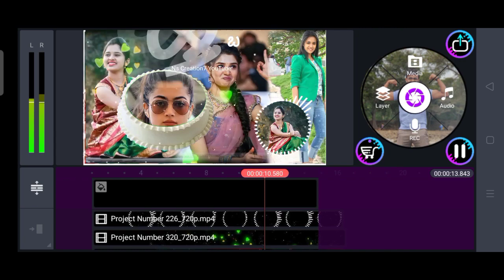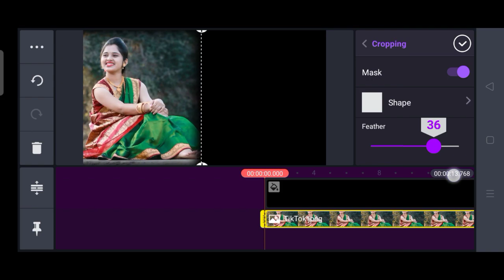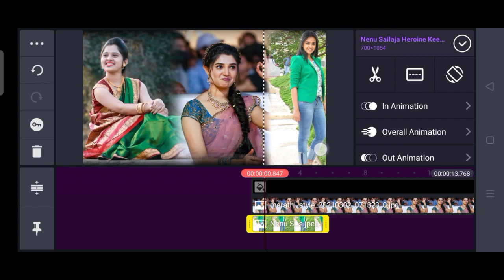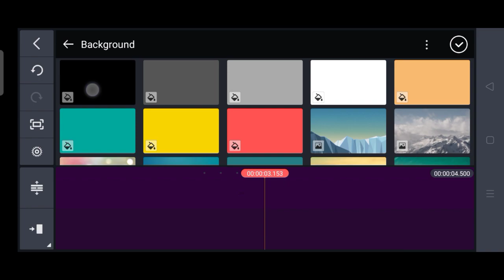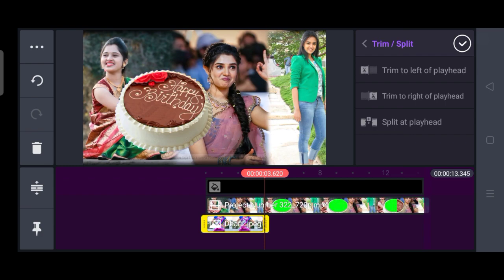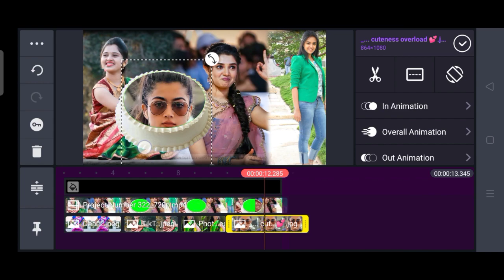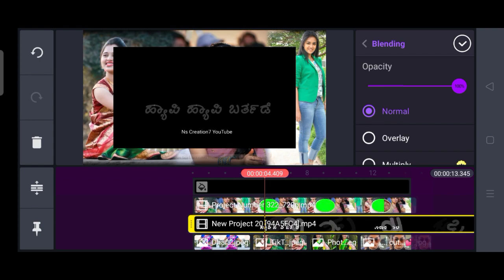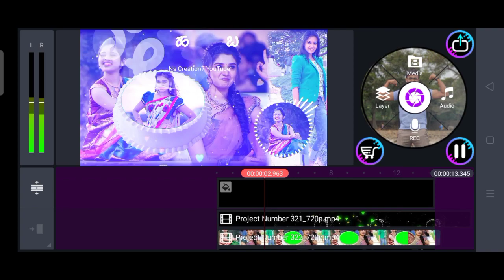birthday song kannada |nooraru kala sukavagi balu green screen video |birthday kannada black screen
@NS creation7